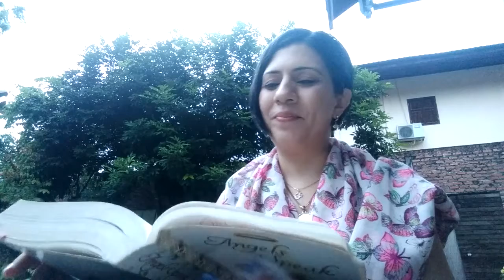Episode 332 ~ Daily Angel Message ~ Fri 25th Nov 2016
Watch the full Message Guidance and qualities of the Universal Color of the Day. ♡ © Book Angels Speak - Roshani/2015-16 - Daily Upload 9 pm IST.